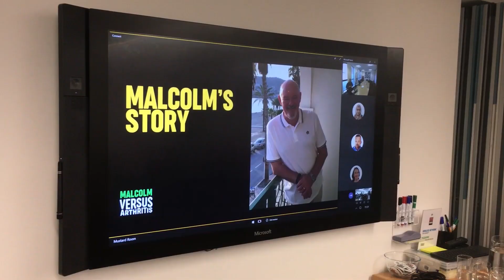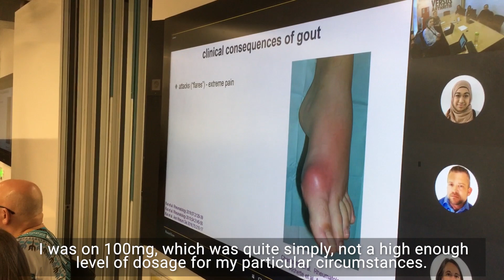Malcolm's story: improving treatment for gout through nurse-led care and patient involvement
Research we funded shows that nurse-led care and patient involvement can greatly improve the outcome for people with gout. Being part of our trial was life-changing for Malcolm. Watch his story and find out how we’re using these findings to help people now